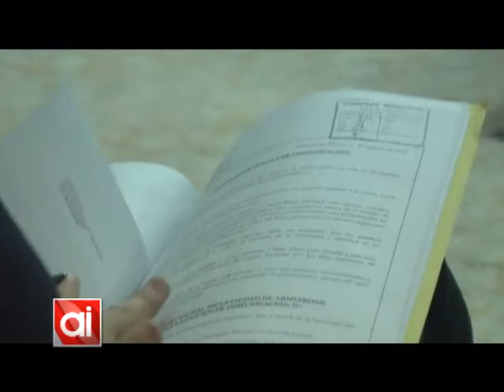Concejo: el FPCyS pidió más aparatos de educación física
El bloque oficialista, a pedido de los vecinos de la ciudad, solicitó que se coloquen más aparatos como los del paseo saludable en otros espacios al aire libre.
También se presentó una minuta de declaración para la evaluación del plan director de desagües fluviales.